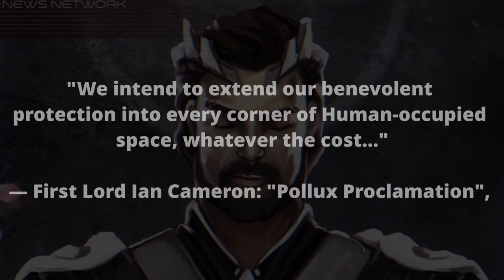BIRTH of the STAR LEAGUE. An empire beyond compare | Battletech lore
The star league, the greatest endevour of mankind and the uniting light under which we flourished. Also an insane empire that breaths double think and sweats violence in the name of peace. Join us today as we cover the bith of the star league from the age of war to the unifications and the formation of the SLDF

If you want to watch me live check out my twitch account at the RagingCanadian_: